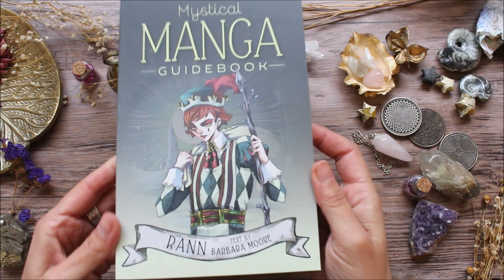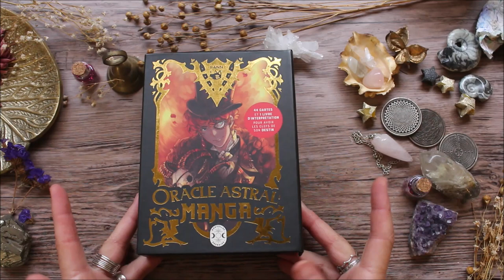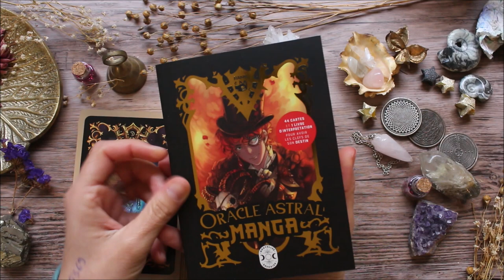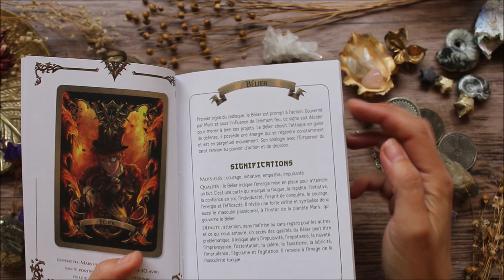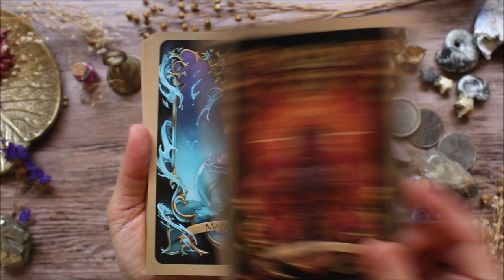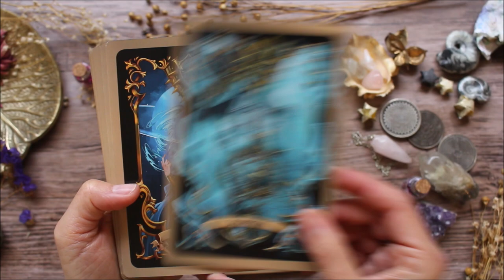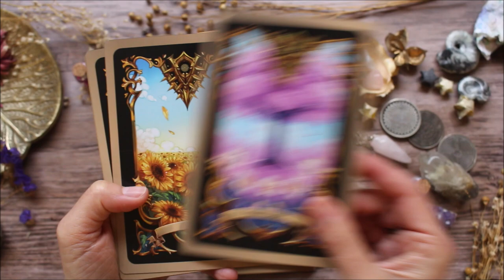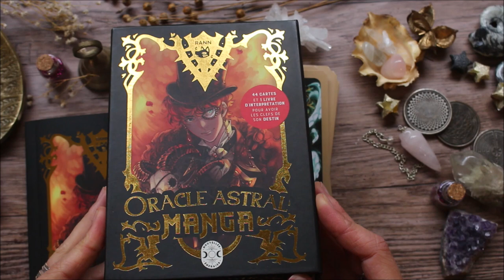Oracle Astral manga - Présentation / Review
Où trouver l'oracle Astral Manga
Où trouver le tarot Mystical Manga